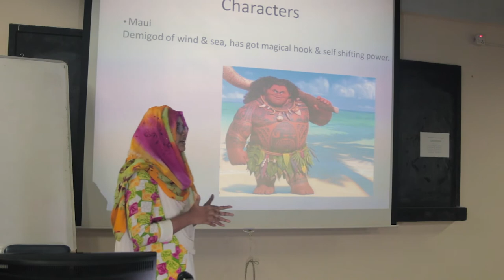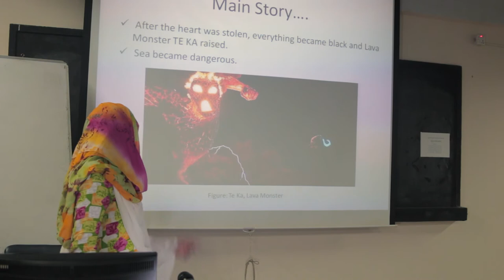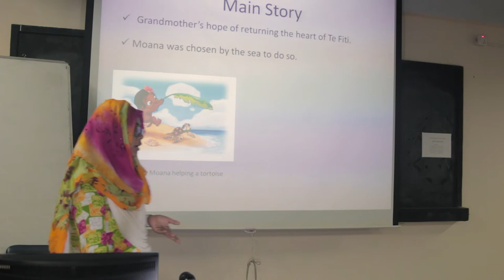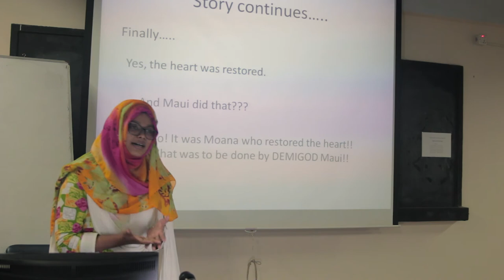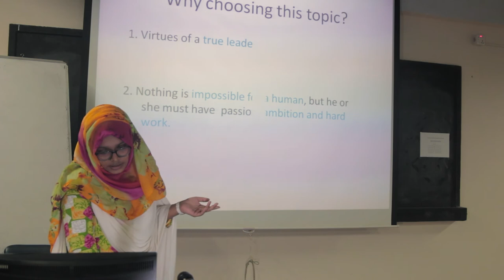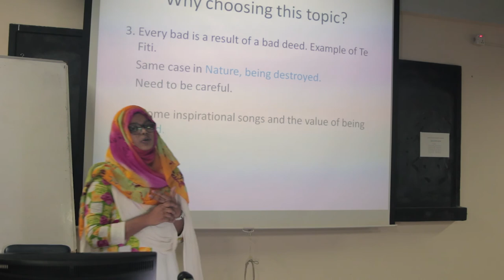Nawrin Nusrat on "Moana: The Story of True Leadership"